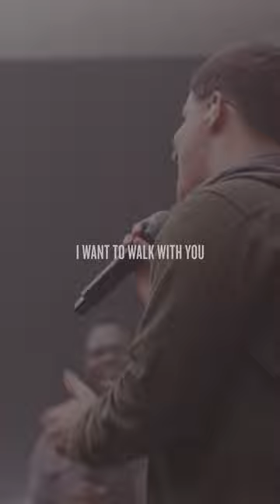Pray this over yourself today: Lead me, guide me, daily Jesus!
There are so many things competing for our attention daily. Let's be intentional today and commit ourselves to the Holy Spirit. Allow Him to LEAD you, GUIDE you and walk with you DAILY. There's nothing you'll ever face greater than Him. Let's take our eye off everything else and lock into the pace of following Jesus.